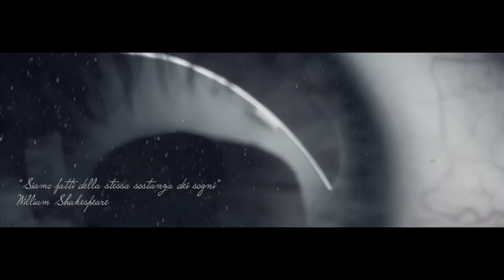TWEN - SOGNO D'INVERNO (Street Video)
Regia: Giovanni Shiro Orlandi
Montaggio e post produzione: Mattia Twen Ronchi

Music video by Twen performing Sogno D'Inverno

Primo estratto da "JACK FROST LP"

Prod. TunnaBeatz
Registrato presso WHITE CHICKEN STUDIOS